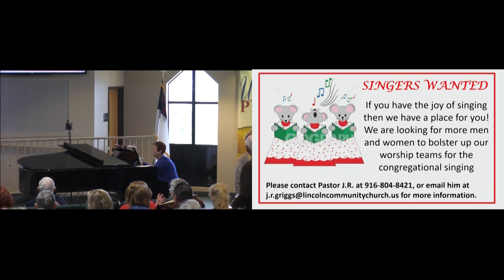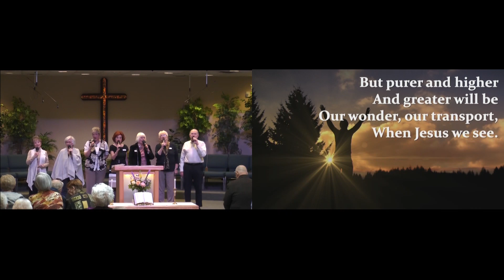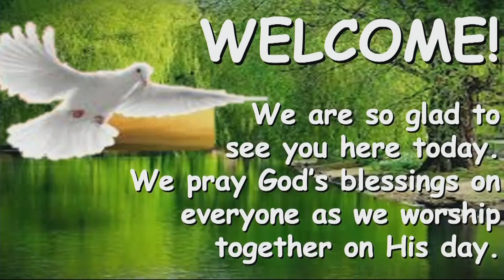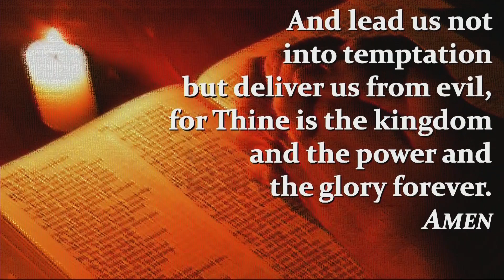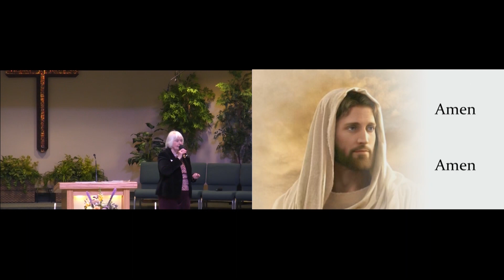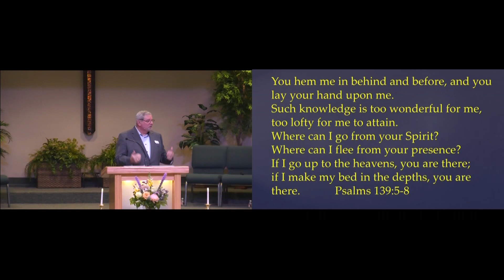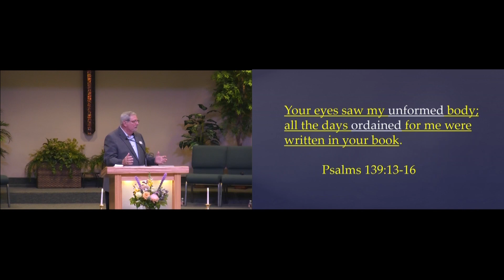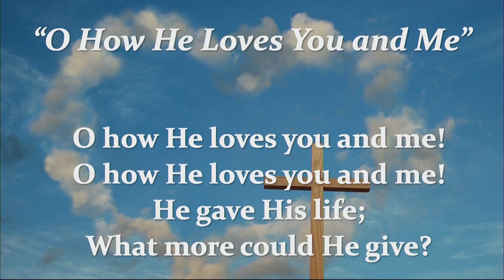February 19, 2023 Service